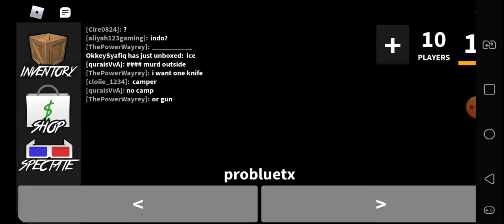Murderer Mystery (talking/Same server)